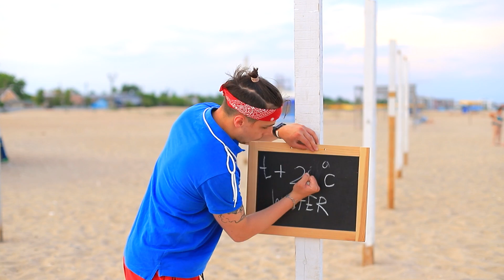11个有趣的救生员故事~~~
夏天，阳光，大海……但是安全是第一位的！观看我们新的WooHoo视频，是关于有趣的救生员的故事的！你最喜欢我们的哪一位救生员呢？